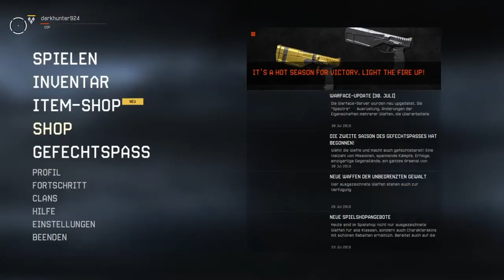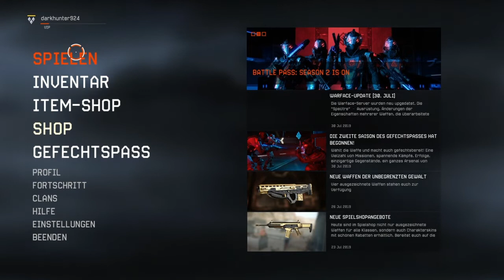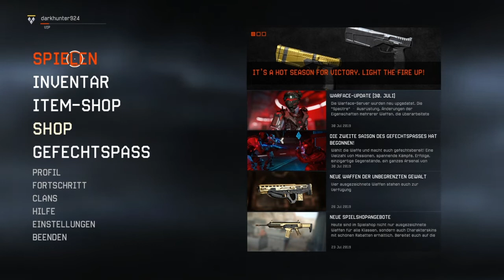Warface PS4 Gameplay German - PVE, Saison 2 Aufgabe, Season 2 (Deutsch News 2019) | Key Teyro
Warface PS4 Gameplay Deutsch Saison 2 / Season 2 (Warface News 2019)

Warface Infos zu neuen Inhalten, Neue Maps New Maps
Warface Gameplay PVE Boss Fight Ps4 German Playstation 4

warface news ps4 pripyat br map release date - icebreaker special mission
Warface PS4 Battle Royale / BR Modus -

Video by Key Teyro

Warface PS4 Deutsch Free2play Gameplay F2P

Deutsch Kommentiertes Warface Video von Key Teyro / Gameplay von der PS4 Pro

Warface News, Tipps und Tricks

Warface PS4 Test / Angezockt Video zum Free2Play-Shooter von Crytek